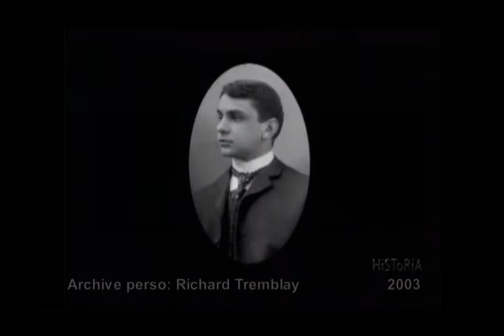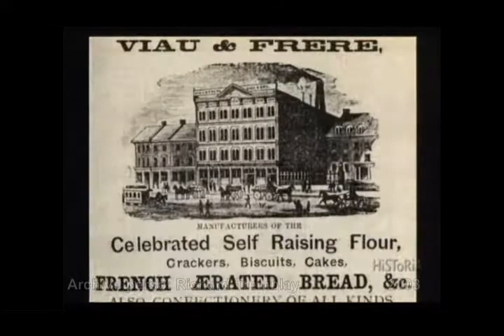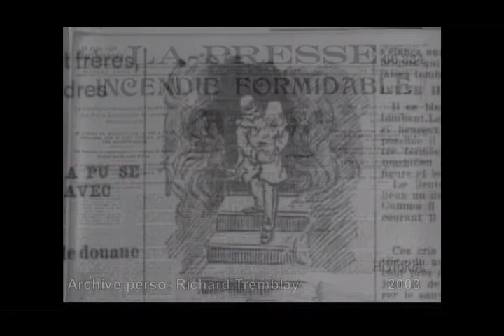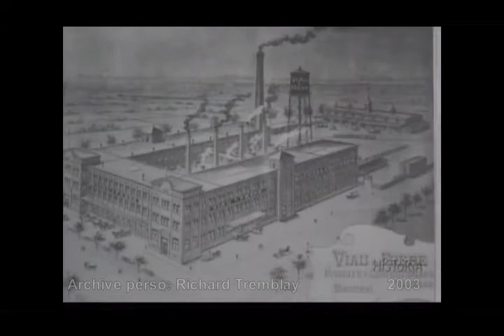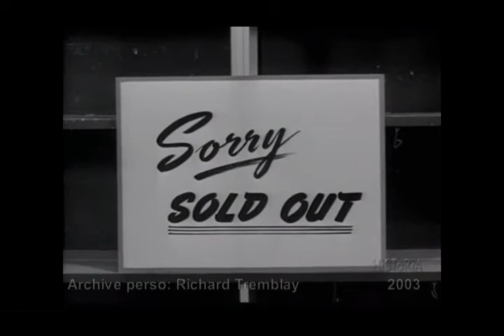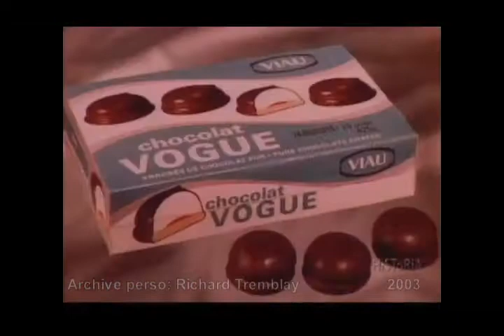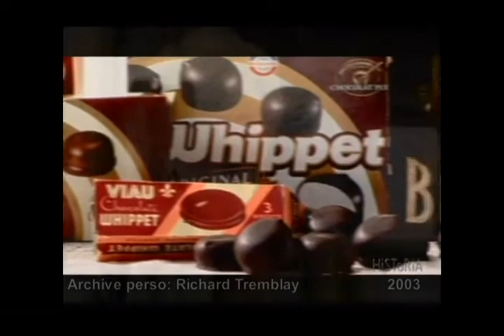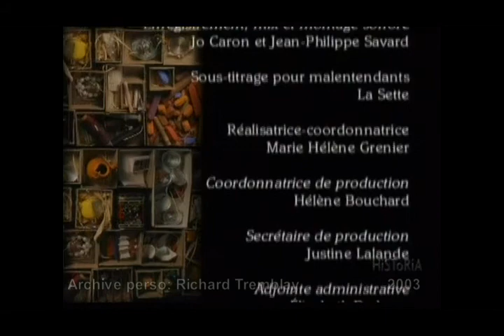2003 Viau Les biscuits Viau Historia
En 2003 Historia diffusait un documentaire sur l'histoire de la biscuiterie VIAU. Au début on y mentionne Longue Pointe. C'est pour cette raison que je vous le présente.
Avis au gourmand, les images du Whippet peuvent peuvent vous diriger vers le garde manger.
Bon visionnement.